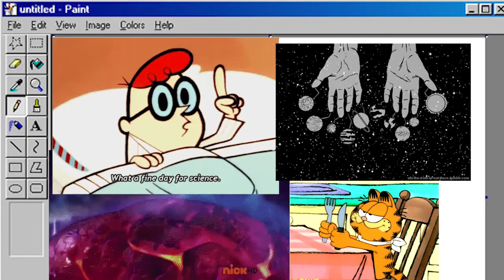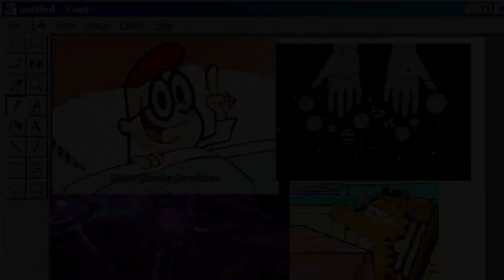Couch Nebula Episode 8 (Couch Nebula in S P A C E) feat. Val K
We talk science on this new podcast with our old high school teacher